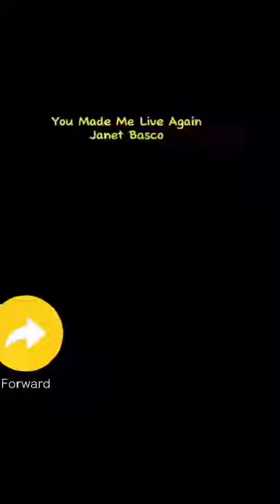YOU MADE ME LIVE AGAIN BY JANET BASCO, COVER SONG BY MIA.